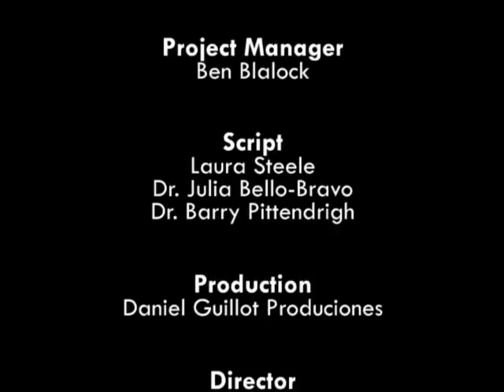Jinsi ya kuzuia Kipindupindu kwa lugha ya Kiswahili (kutoka nchii ya Kenya) (English Subtitles)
Kipindupindu ni maambukizi yanayosababibishwa na bakteria iitwayo "Vibrio Cholerae".Dalili za ugonjwa wa kipindupindu  ni kuharisha au kutapika. Kipindupindu sanasana huambukizwa kwa kula chakula kichafu au kunywa maji chafu. Katika video hii, ambayo inaweza kutumika kwenye simu, tutaonyesha njia kadhaa za kujikinga na kipindupindu, Ikiwa ni pamoja na kunawa mikono, kukunywa maji yaliyochemshwa na kutafuta matibabu iwapo una dalili zozote za kipindupindu.

Cholera Prevention in Swahili (Accent from Kenya) (English Subtitles)

Cholera is an intestinal infection caused by bacteria known as Vibrio cholerae. The main symptoms of this disease are diarrhea and vomiting. Transmission of cholera primarily occurs by consumption of contaminated food or drinking water. In the video, which can be used on smart phones, we describe several techniques that can be used to help prevent cholera, including methods of treating water, washing of hands, and seeking medical advice if/when one has the symptoms of cholera.